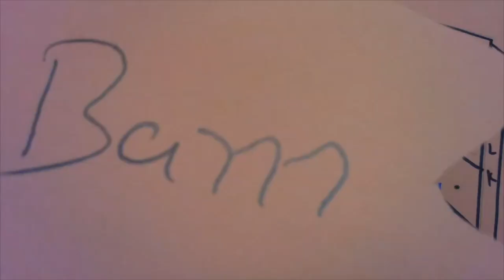Jun21 DL CHECCHIA Scamazon